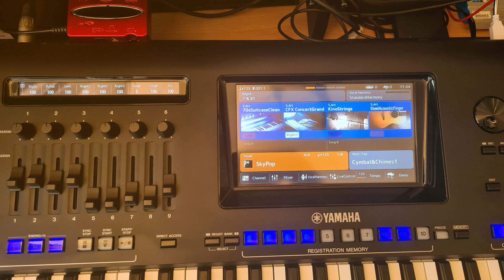Kada padne noć - Yamaha Genos (Cover)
Kada Padne noć cover Riblja Čorba
Svirano na Yamaha Genos
Original: Riblja Čorba